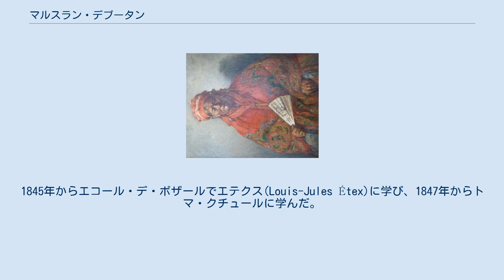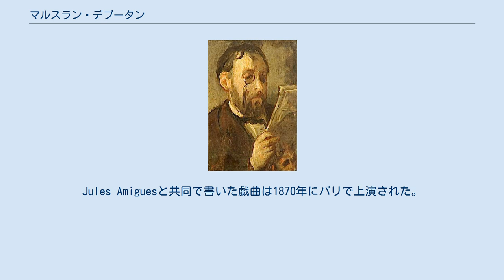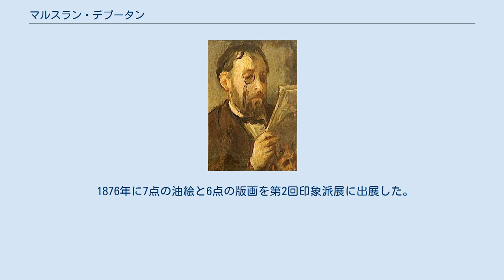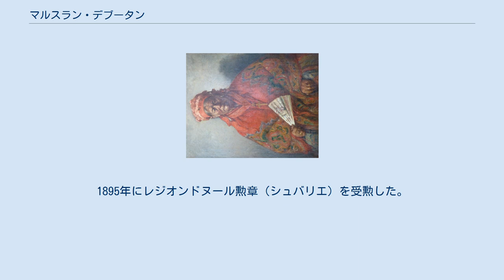マルスラン・デブータン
マルスラン・デブータン（Marcellin Gilbert Desboutin、1823年8月26日 - 1902年2月18日）は、フランスの画家、版画家、作家である。
 アリエ県のセリリーで生まれた。
父親は裕福な地主で国王ルイ18世に近衛兵を務めた人物である。
パリのカトリック系の学校(Collège Stanislas de Paris)で学んだ後。
1845年からエコール・デ・ボザールでエテクス(Louis-Jules Étex)に学び、1847年からトマ・クチュールに学んだ。
1848年のフランス革命（2月革命）でパリから母親とアリエ県のCosne-d'Allierに逃れた。
1848年の終わりにパリに戻り、クチュールのもとで修行を再開し、写実主義の画家、ピエール・ピュヴィス・ド・シャヴァンヌと友人になった。
 1849年から1854年の間はベルギー、オランド、イギリスを旅し、その後フィレンツェに移った。
フランスの資産を売って、フィレンツェに邸を買い、フランスから訪れる友人を招き、美術品を収集し、版画の技法、ドライポイントも学び、詩や戯曲を執筆する生活を送った。
Jules Amiguesと共同で書いた戯曲は1870年にパリで上演された。
 1870年になると、最初の妻を亡くし、投資の失敗もあって、邸を売却しなければならなくなった。
再婚したイタリア人の妻とジュネーヴに滞在した後、1872年にパリに戻り、翌年からモンマルトルに住むようになった。
友人となったエドガー・ドガやジュゼッペ・デ・ニッティスに勧められて、戯曲の執筆を徐々に止めて、絵や版画制作に専念するようになった。
1873年にバイロンの詩のフランス語訳を発表するが、1875年には作家活動は辞めた。
 モンマルトルの芸術家が集まった、カフェ・ゲルボワやカフェ・ド・ラ・ヌーヴェル・アテーヌの常連となり、エドゥアール・マネやエミール・ゾラと親しくなった。
「ボヘミアニズム」の芸術家の象徴として、マネやドガの絵画のモデルとなり、マネに影響を受けたスタイルで絵を描くようになった。
ドライポイント版画の名手と評価されて多くの作品を製作し、多くの芸術家のポートレートをドライポイントで製作した。
 1876年に7点の油絵と6点の版画を第2回印象派展に出展した。
1879年にサロン・ド・パリに入選し、1883年にも選外佳作を得た。
 1880年にニースに移り、1888年に再びパリに出て、活発に活動し、1890年の国民美術協会(Société nationale des beaux-arts)の再建にも貢献し、国民美術協会のシャン・ド・マルスでの展覧会(Salon du Champ-de-Mars)に出展した。
1895年にレジオンドヌール勲章（シュバリエ）を受勲した。